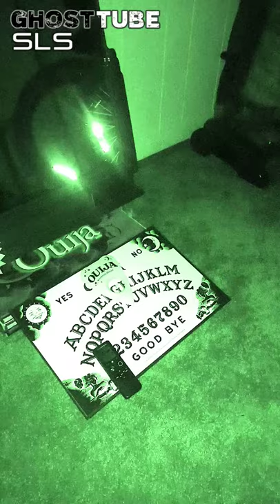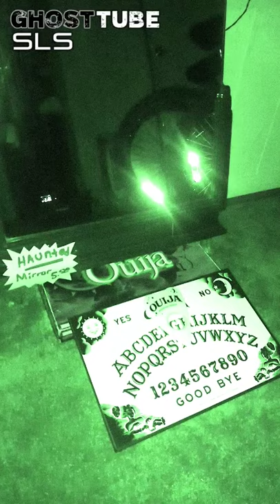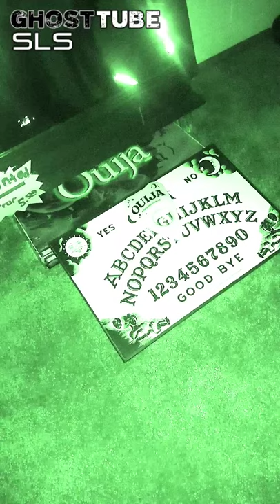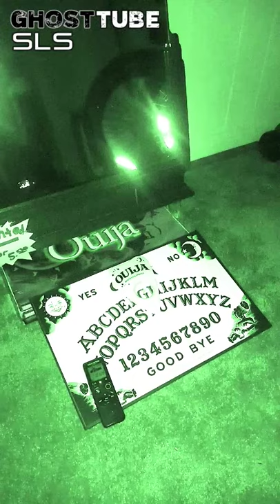12/16/20 Trying Ghost Tube low light mode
Not sure if it works but trying out the different settings on the SLS Ghost Tube

Low Light